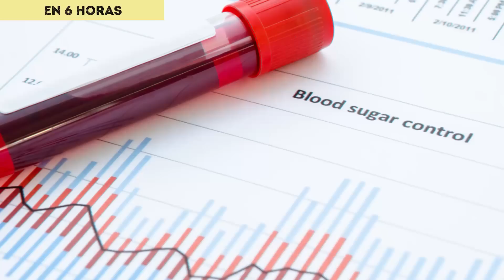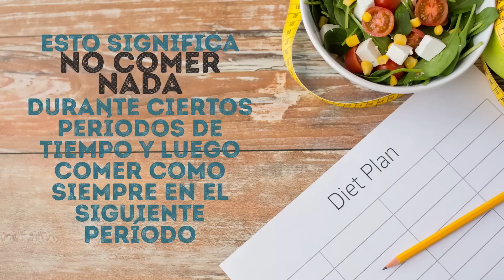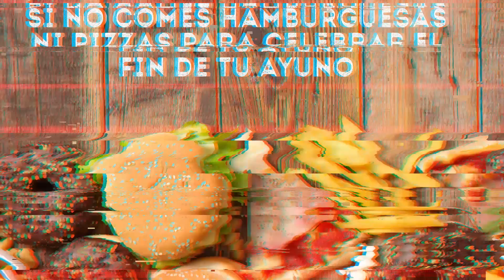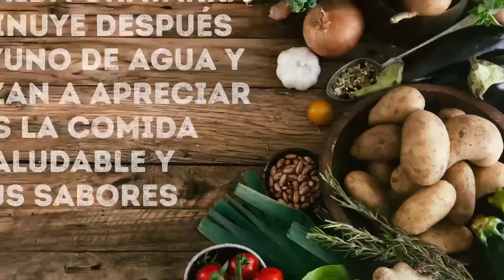¿Qué pasará si no comes nada durante 7 días?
Cómo ayunar. ¿Qué pasaría si decidieras dejar de comer durante una semana? ¿Sería peligroso para tu cuerpo? Hoy en día, muchas personas prefieren realizar un ayuno ocasional, durante el cual no comen ni beben nada más que agua.
El ayuno de agua no debe durar más de dos días y debes consultar con tu doctor antes de esto. Entre sus beneficios están la presión arterial baja, mejor sensibilidad a la insulina y leptina, nivel de colesterol más bajo y pérdida de peso. Lo más importante es no hacer largas sesiones de ayuno de agua de inmediato. Tu primera experiencia debe durar unos 2 días. Escucha a tu cuerpo atentamente durante tu primer ayuno de agua. Mientras planeas tu ayuno de agua de 7 días, intenta elegir una etapa de tu vida con un nivel de estrés bajo. Hacerlo durante una temporada de exámenes o cuando estás cambiando de casa no es la mejor idea.

Marcas de tiempo:
Qué pasará con tu cuerpo si dejas de comer 0:58
Qué pasará después de las primeras 6 horas 1:59
Qué pasará en 3 días 2:47
Qué pasará en 1 semana 3:29
Qué pasará en un mes o en unos 70 días 3:46
Qué es ayuno de agua 4:52
Qué es el ayuno intermitente 6:00
Cómo hacer el ayuno de agua 7:31
Qué hacer cuando terminas el ayuno 9:22

Resumen:
- Durante las primeras 6 horas de tu período de “no comer”, todo estaría genial.
- 6 horas después, tu cuerpo empieza a tener hambre, ya que no hay glucosa suficiente en la sangre.
- Después de 3 días de no comer, tu cerebro llegaría a otro extremo y empezaría a descomponer la proteína. Esto ocurre porque las proteínas liberan aminoácidos que pueden ser convertidos en la glucosa que tu cuerpo necesita tan desesperadamente.
- Después de una semana de no comer, tu sistema inmunológico se volvería extremadamente débil, porque no estaría recibiendo vitaminas ni minerales.
- El hambre puede llevar a la muerte después de casi un mes o a los 70 días a lo mucho.
- Solo hay una regla en el ayuno de agua: no debes consumir nada de comida ni beber otra cosa que no sea agua. Según las especialistas, el ayuno de agua no debe durar más de un par de días y consultar con un médico antes de hacerlo es obligatorio.
- Si quieres hacer el ayuno de agua para perder peso, tienes otra opción: ayuno intermitente. Esto significa no comer nada (o solo consumir muy pocas calorías) durante ciertos períodos de tiempo y luego comer como siempre en el siguiente período.
- Lo más importante es no hacer largas sesiones de ayuno de agua de inmediato. Tu primera experiencia debe durar unos 2 días. Escucha a tu cuerpo atentamente durante tu primer ayuno de agua.
- Cuando termines con tu ayuno, deberías comenzar a comer de nuevo lentamente. Durante los primeros 2 días, ingiere comidas fáciles de digerir como sopas, jugos, frutas hechas puré, arroz blanco y puré de papas.